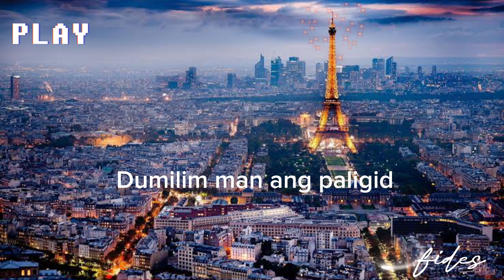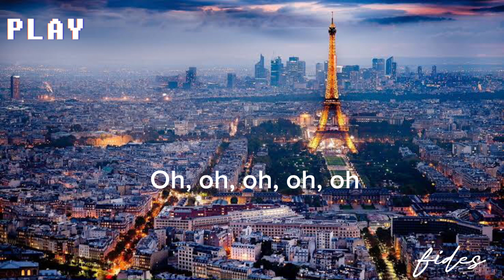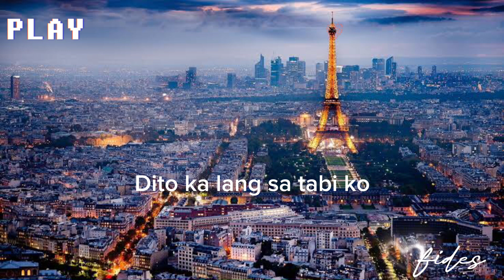Uhaw | Lyrics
Share & other options
Sabik nang mahalikan
Ay ikaw pa rin ang ilaw ko
Bakit uhaw sa 'yong sayaw?
Bakit ikaw?
'Di bibitaw, sa 'yong sa 'yo
Laging ikaw
Puso'y nagmamadaling
Kahit pa matalisod, mapagod
Mawala man ang anino ko
Bakit ikaw? (Bakit ikaw?)
Laging ikaw
Nauuhaw, sumisigaw
Bakit ikaw?